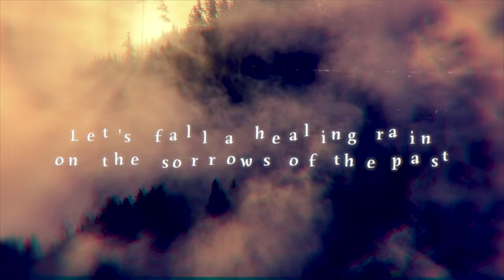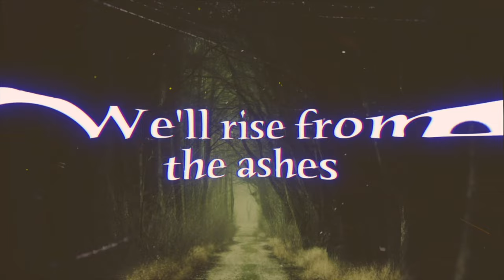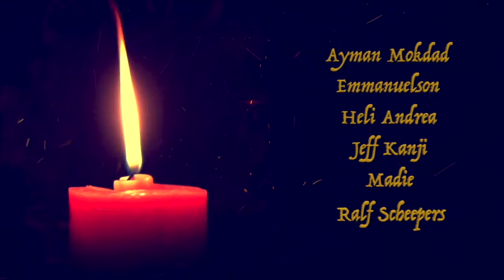AVALAND - Rise From The Ashes (OFFICIAL LYRIC VIDEO)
Symphonic Metal Opera AVALAND new single "Rise From The Ashes" taken from "Theater of Sorcery" out April 2, 2021. ALBUM PRE ORDER

feat. Zaher Zorgati (Myrath), Jeff Kanji, Heli Andrea (Mobius/OLANE), Emmanuelson (Rising Steel/Ellipsis), Zak Stevens (Ex-Savatage/TSO/Archon Angel), Ralf Scheepers (Primal Fear/ex-Gamma Ray), Madie (Nightmare/Faith In Agony)

Inspired by heroic fantasy, history, mythologies, and esoterism,  22-year-old prodigy Adrien G. Gzagg. decided to create an epic story album with 8 characters. Entitled "Theater Of Sorcery", the debut will be a theatrical metal adventure that tells the story of a young sorcerer Adam Wilstorm who could be the salvation of bringing back the light to the kingdom of Avaland and during his journey, he must learn to control his powers linked to the Storm.

about the new song "This is the great final ! And what a is a great final without all the actors of the show ?! That’s why I decided to make everyone sing on this song, to reunite the whole
Avaland Family on a powerful chorus. With the first track, they are the 2 hymns of Avaland. It’s for this kind of emotions I created Avaland I’m impatient to sing this song on stage !
Every character comes back to Avaland and the light shines again. It’s a bit “cliché” but I like this happy end for this first album. It results perfectly of all the efforts we put in this first Opus, and trust me, it was a long and hard road ! adds Adrien G. Gzagg.

For AVALAND, Gzagg reunited with four musician friends Camille Souffron (Bass), Christophe Feutrier (Guitars), Lucas Martinez (Guitars), and Léo Mouchonay (Drums) that he has performed with in the past to help him to record the metal opera's debut full-length. The record also includes talented guests for vocals and guitars with Ralf Scheepers (Primal Fear), Zak Stevens (Savatage/TSO), Zaher Zorgati (Myrath), Emmanuelson (Rising Steel), Stéphan Forté (Adagio), Madie (Nightmare) among many other great musicians.

The debut album "Theater of Sorcery" will be released on April 2, 2021.

Lead Vocal - Adrien G. Gzagg
Guitars – Christophe Feutrier
Guitars – Lucas Martinez
Bass – Camille Souffron
Drums – Leo Mouchonnay

Guests :
Adrien G. Gzagg
Zaher Zorgati (Myrath)
Jeff Kanji
Heli Andrea (Mobius/OLANE)
Emmanuelson (Rising Steel/Ellipsis)
Zak Stevens (Ex-Savatage/TSO/Archon Angel)
Ralf Scheepers (Primal Fear/ex-Gamma Ray)
Madie (Nightmare/Faith In Agony)
Choirs and Back Vocals :Adrien G. Gzagg, Chris Feutrier, Leo Mouchonay, Emmanuelson, Jeff Kanji, Yves Campion (Nightmare), Cara (Eltharia)

Avaland’s Photos by Lilou Desonges
Stéphan Forté’s photo by Natacha Lamblin
Virgile’s photo by Yog-Sothoth Photography
Produced and Composed by Adrien G. Gzagg
Arranged by Avaland
Recorded by Steven Rozier at KNT studio, Echirolles, FRANCE
Mixed by Caleb Bingham at Nightmare Sound Studio
Master by Kevin Codfert
Released by Rockshots Records

Lyrics Video by Adrien G. Gzagg